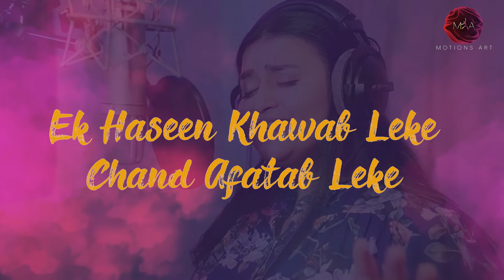MainUdi | Karaoke | MotionsArt | Yashita Sharma | Ankit Sharma | AB Mathur | Sudeesh Nair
@MotionsArt presents 'Main Udi', the wave of SelfLove WomenEmpowerment is here! ♥️✨

Check out this cool Karaoke version of Main Udi.
Please do make a cover of this song and post it on your channel and send us the link and expect a surprise from us.

Staring & sung by Yashita Sharma.

Let us know your favorite line from the song in the comments below! Also, make YouTube Shorts, and Reels and tag the MainUdi MainUdiHook. We would love to see you groove and would also repost the best ones.

Credits:
Singer & Starring: Yashita Sharma
Music Composers: Ankit Sharma
Lyricists: Suryapal Singh
Producers: Namita Mathur & Abhishek (AB) Mathur
Directors: Sudeesh Nair & Roshni Shetty
Special Thanks: Sudesh Bhosale
Executive Producers: Abhishek Matur & Amit Soni
Co-Producer: Smt. Archna Mathur, Shri. Alok Mathur & Balan Nair
DOP: Karan Hanskar
Editor & Poster: Omkar Kanerkar
DI & VFX: Haroon Ali
Stills & BTS: Ajinkya Jain
Assistant: Siddharth Ahire
Post Production: 23D Studio
Chreography: Sudeesh Nair & Roshni Shetty
Stylist: Pehrava by Jyoti Gharu
Production Controller: Dheerendra Singh Solanki
Nagra Sound: Shambhu Ojha
Food: Shri Sai Foods
Makeup: Amol
Hairdresser: Nirmala
Dress Man: Mukesh Jha
Production Assistant: Nihal Horande
Production Boy: Rajesh & Ganesh & Ramesh Thakur
PR - Abhishek & Swati
Shoot Location: Gravity Studios Mumbai